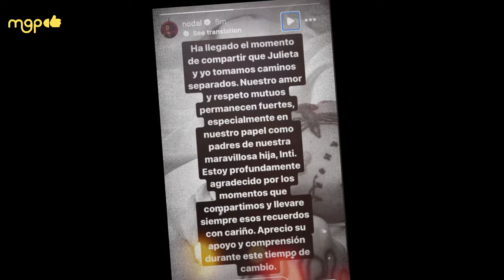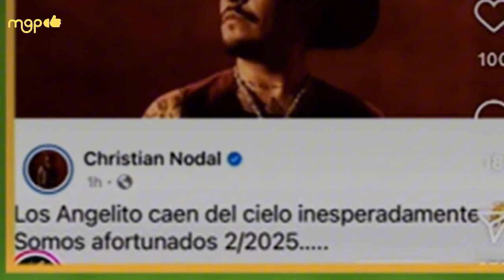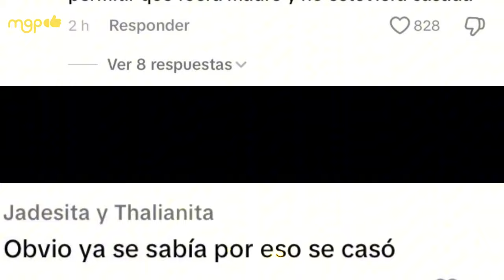NODAL EMBARAZÓ A ANGELA AGUILAR HACE DOS MESES